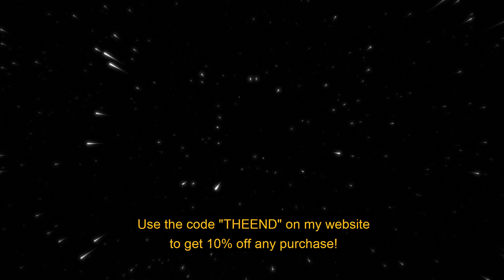Frvrfriday x Drake Type Beat ~ Locked In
Frvrfriday x Drake Type Beat Produced By Zuss